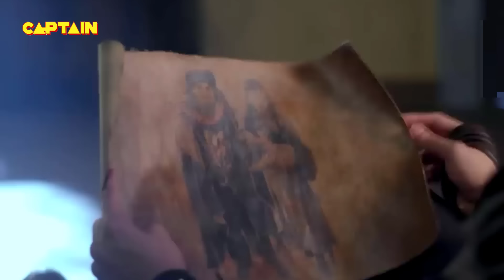अलीबाबा को खुद पर हुआ पछतावा | Ali Baba - Ek Andaaz Andekha - Chapter 2 | Ep 205 | Full Episode